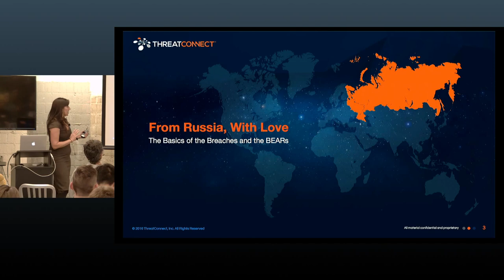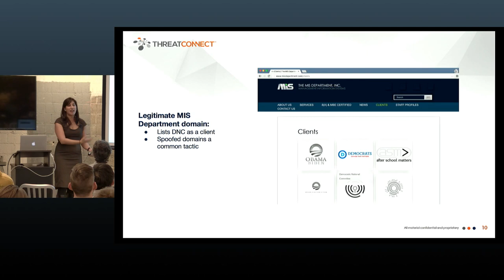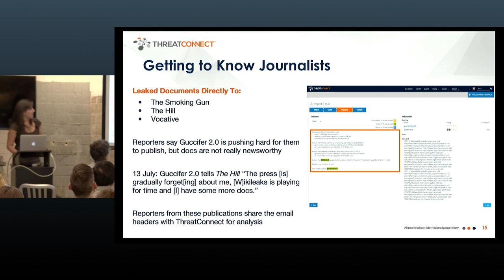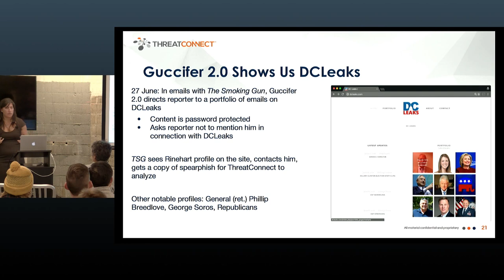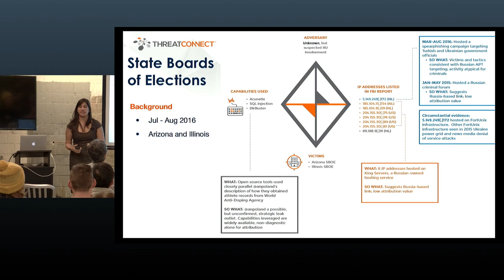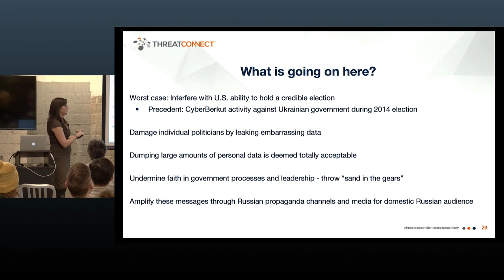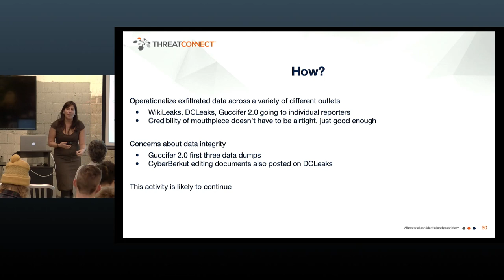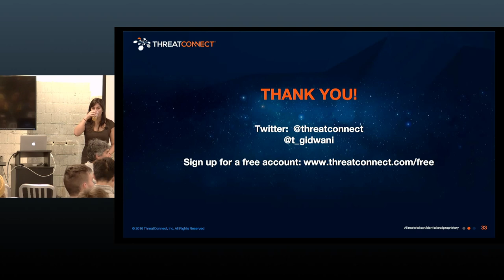Does a BEAR Leak in the Woods? - Toni Gidwani - Duo Tech Talks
Since the June 2016 announcement that the Democratic National Committee (DNC) had been breached by two Russia-based threat groups known as FANCY BEAR and COZY BEAR, the story has evolved from a presumed espionage operation into a series of strategic leaks and conflicting attribution claims. In this presentation, we'll demonstrate techniques used to identify additional malicious infrastructure, assess the validity of the Guccifer 2.0 persona and other outlets like DCLeaks, and the strength of the attribution analysis.

Bio:

Toni Gidwani is the Director of Research Operations at ThreatConnect and leads ThreatConnect’s research team, an elite group of globally-acknowledged cybersecurity experts dedicated to tracking down existing and emerging cyber threats. Prior to joining ThreatConnect, Toni led analytic teams in the U.S. Department of Defense. She is an adjunct faculty member at Georgetown University.